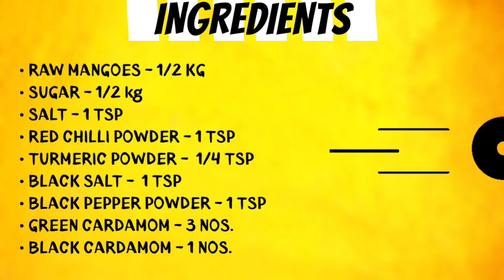AAM KA CHUNDA | आम का छुंदा | RAW MANGO | AAM KI CHUTNEY | THE INDIAN RELISH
*INGREDIENTS*

• RAW MANGOES - 1/2 KG
.• BLACK CARDAMOM - 1 NOS.